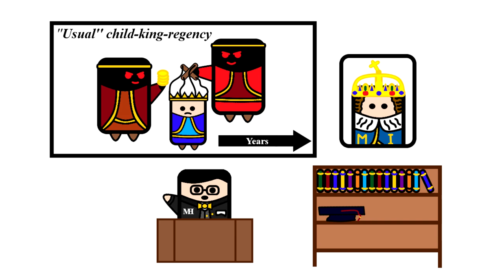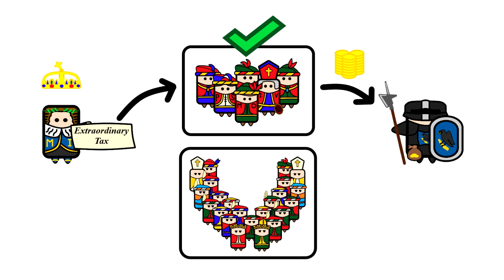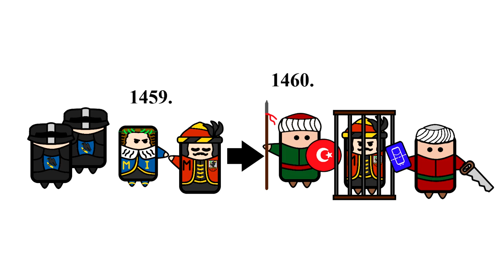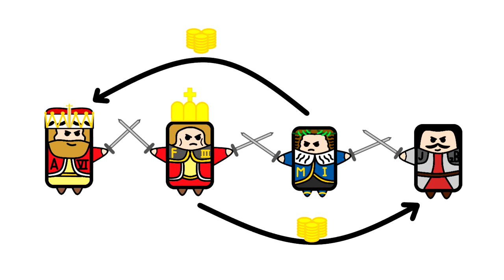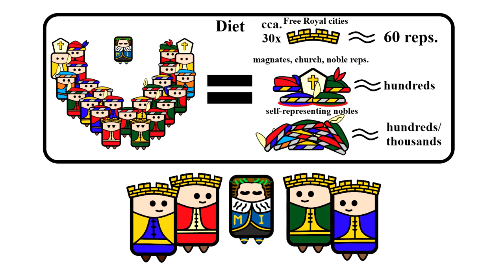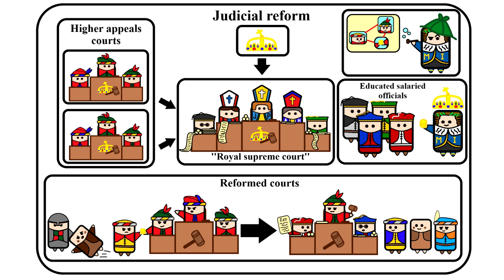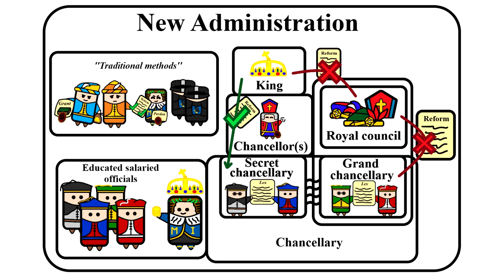Matthias I Corvinus - Episode 2. - ''Power, popularity & problems''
The reign of the child King Matthias begins quite unusually, in that the underage King, undoubtedly with the aide of allies and supporters, seizes power from his regents, secures his authority and in a very short period begins to build an army and implement reforms. Meanwhile, the realm is beset by problems, a pretender to the west, heretic marauders to the north and the ever present Ottoman threat encroaching from the south.
Sources for the series:
Zollner, Erich. ''Povijest Austrije'' Zagreb: Barbat, 1997.
Rada, Ivan. ''Povijest Češke'' Zagreb: Sandorf, 2014.
Panek, Jaroslav. ''A history of the Czech lands'' Prague: Karolinum, 2009.
Golstein, Ivo. Grgin, Borislav. ''Europa i sredozemlje u srednjem vijeku'' Zagreb: Novi Liber, 2008.
Golstein, Ivo. ur. ''Povijest Grada Zagreba - Knjiga 1.'' Zagreb: Novi Liber, 2012.
Noel, Jean-Francois. ''Sveto Rimsko carstvo'' Zagreb: Barbat, 1998.
Rady, Martyn. ''The Habsburg Empire: a very short introduction'' Oxford: Oxford University Press, 2017.
Heka, Laszlo. ''Hrvatsko-ugarska nagodba'' Zagreb: Srednja Europa, 2019.
Berić, Darko. ''Povijest Hrvatske Diplomacije, svezak prvi'' Zagreb: Školska knjiga, 2016.
Palffy, Geza. ''The Kingdom of Hungary and the Habsburg monarchy in the 16th century'' Boulder, CO: East European Monographs, 2008.
Barta, Gabor. ''History of Transylvania'' Budapest: Akademia Kiado, 1994.
Grgin, Borislav. ''Počeci Rasapa: Kralj Matijaš Korvin i srednjovjekovna hrvatska.'' Zagreb: Ibis grafika, 2002.
Produced, written, animated, voiced and edited by: Matko Bonačić-Krešić mag. hist.